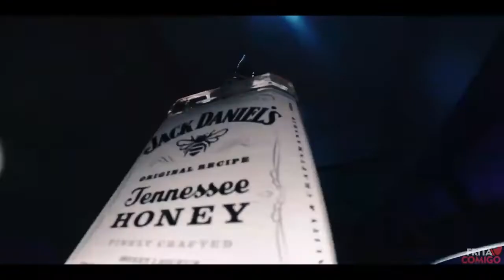Frita comigo 2019